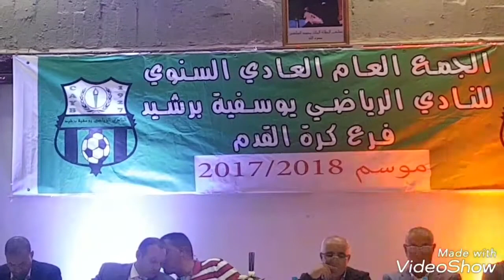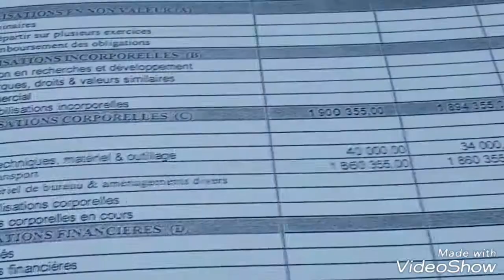وقائع الجمع العام العادي لفريق يوسفية برشيد